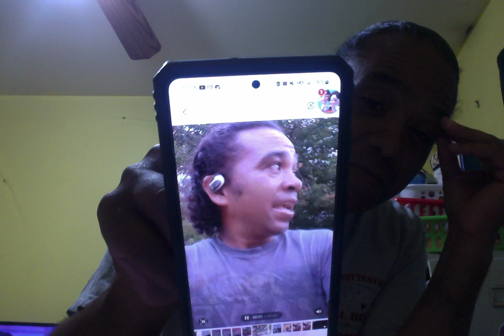I found a Prototype Song Called: Creamy White Thighs.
Let me know if you like it and if I should remake it.